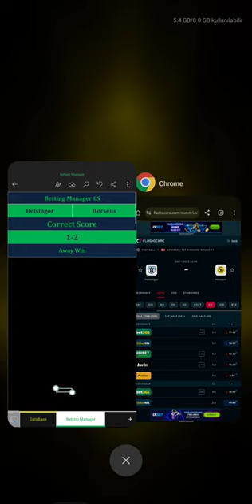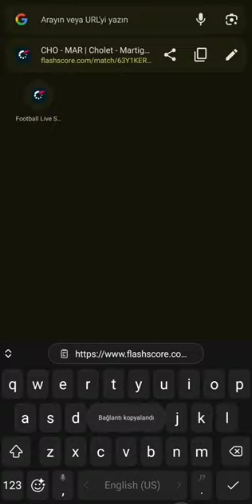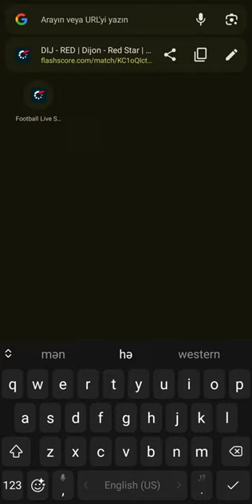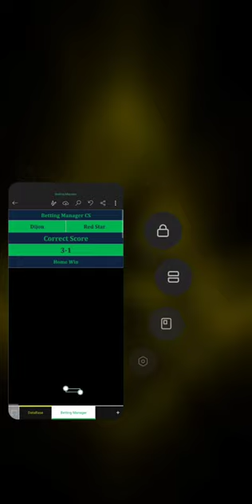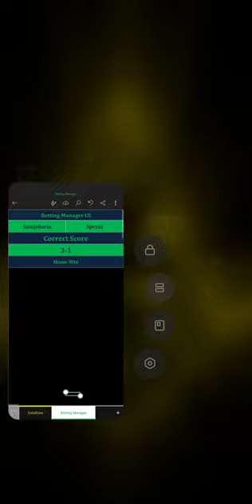New Betting Manager Analysis Correct Score Software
Betting Manager Analysis New Correct Score Software 100% Guaranteed